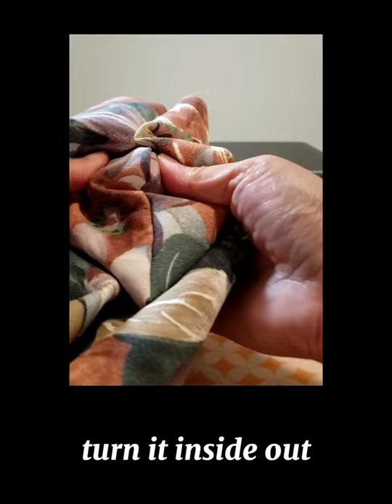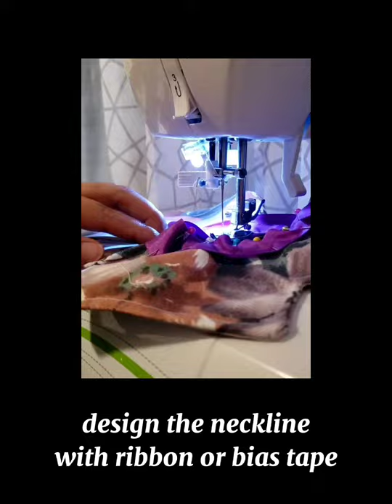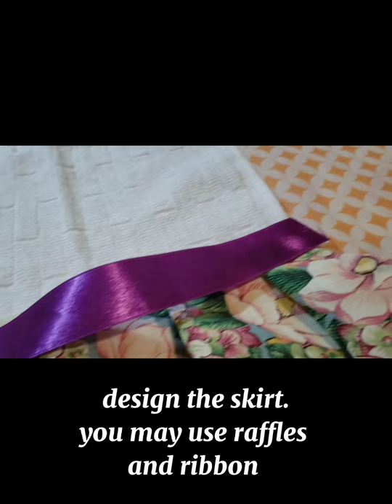oven door dress towel